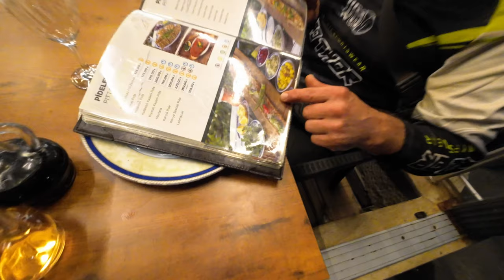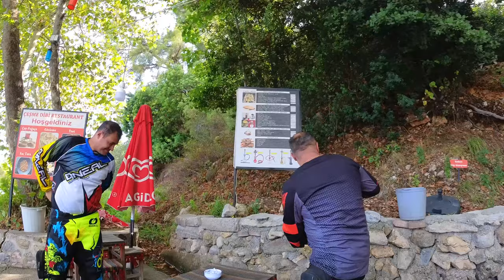ANTALYA ATV KAMPI - SAKLI KENT - SAZAK KOYU - ÇIRALI ! Harika manzaralar ve atv yolculuğu...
Merhaba arkadaşlar Antalya Atv Kampımızda iki kazanın dışında, Türkiye' nin en güzel göletlerinden olan Doyran Göletine gidip manzaranın tadını çıkardıktan sonra hemen Atv lere atlayıp doğruca Saklı Kente çıktık. Yukarıda hissedilir bir soğuk vardı. Ama o zirveye çıktığımıza gerçekten değdi.
Ertesi gün Atv' lerimizi yükleyip doğruca Çıralı' ya doğru orada kamp yapmak üzere yola çıktık. Sazak koyu dahil, harika deniz ve doğa manzaralar bu videoda size eşlik edecek !